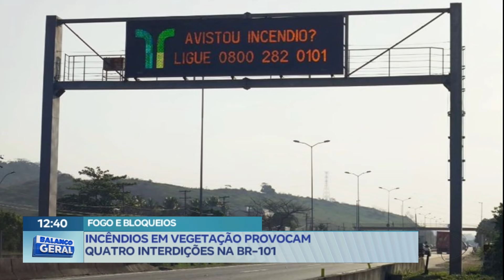Fogo e bloqueios: Incêndios em vegetação provocam quatro interdições na BR-101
Os incêndios florestais já provocaram 4 bloqueios no trecho norte da BR-101. Situações que reforçam a necessidade de uma rota alternativa para evitar os longos engarrafamentos.